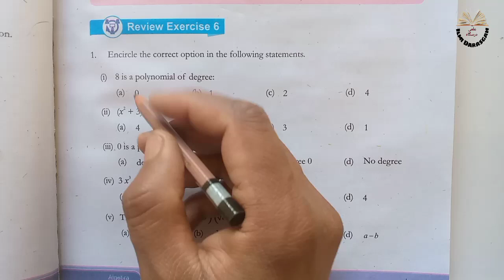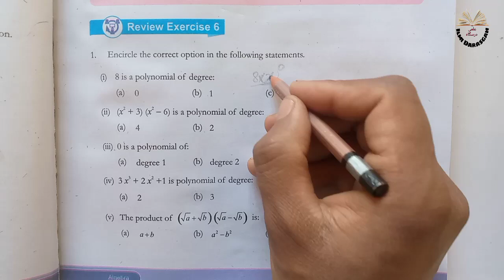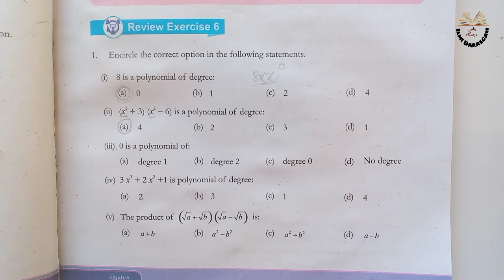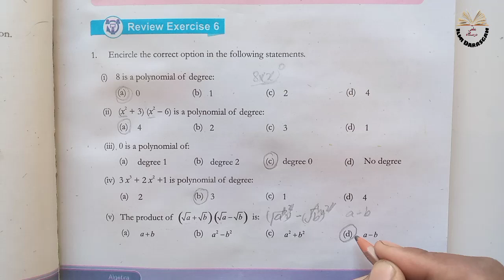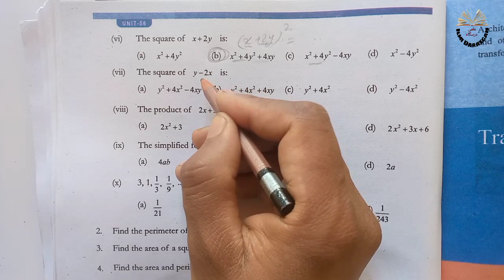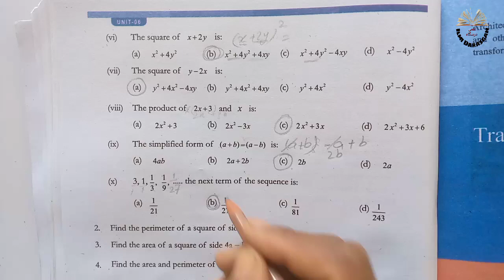Class 7 Math Chapter 6 Review Exercise | Q 1(MCQs) 2,3,4| Algebra |SNC|NBF| ilmi darasgah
7th class math chapter 6 algebra.

Math class 7 chapter 6 Review Exercise Q 1(MCQs) to 4 .